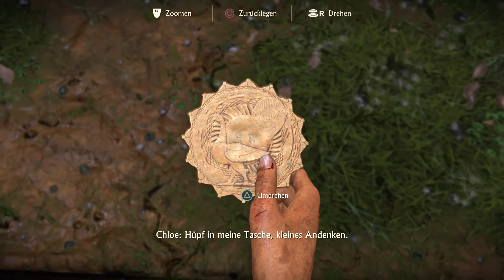Uncharted: The Lost Legacy #3 - Yas Queen/Rubin der Königin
Uncharted: The Lost Legacy Part 3, ich suche alle Golddublonen und schiebe sie in ein Loch ...